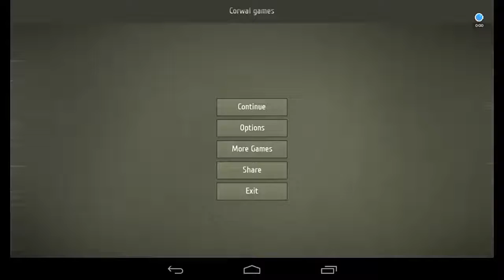Craftia Game: Crafting A Soul Temple & How it Works & Collecting Metal Boxes For Quest!